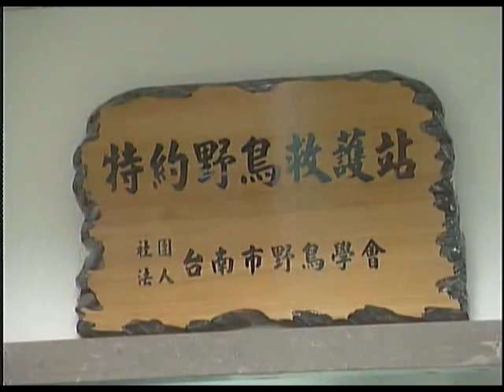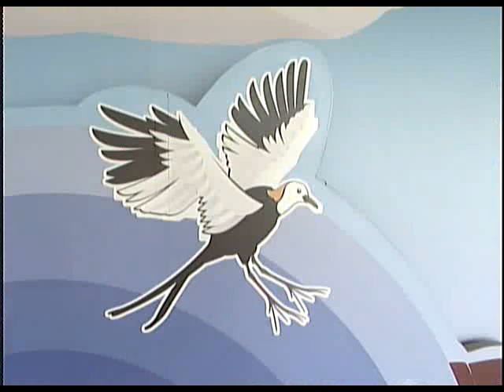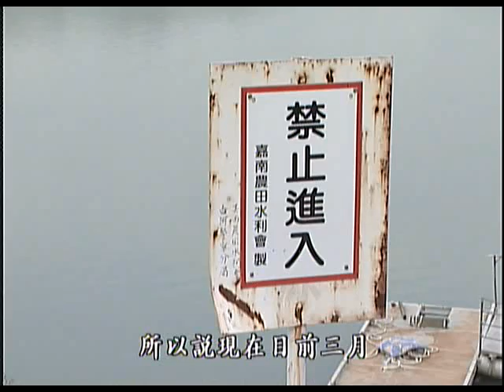【水資源管理】水庫怎會變砂庫？｜水荒與水共舞_上篇(公共電視 我們的島第547集 2010-03-15 )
2009年8月8日，莫拉克颱風帶來驚人的雨量，造成沿海地區洪泛淹水，山林地區山崩土石流的災害，南部災區邁入漫長的重建工作。但是沒想到，八八水患之後，洪水帶來的土石，造成南部許多水庫嚴重淤積，加上連續五個多月未曾下雨，供水狀況相當危急，南部地區又將進入水荒的災情.

※想了解更多》
水荒‧與水共舞

※歡迎加入島社群行列》
✅我們的島官網